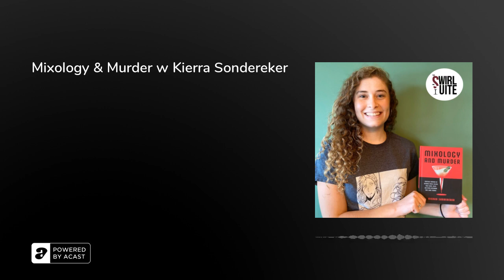Mixology & Murder w Kierra Sondereker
Introducing&nbsp;Mixology and Murder: Cocktails Inspired by Infamous Serial Killers, Cold Cases, Cults, and Other Disturbing True Crime Stories&nbsp;by&nbsp;Kierra&nbsp;Sondereker a new full-color book that adds a twist of true crime to 60 classic cocktails. Accompanied by tales of serial killers, cold cases, cults, and more, you’ll find page-after-page of alarmingly appealing drink recipes.